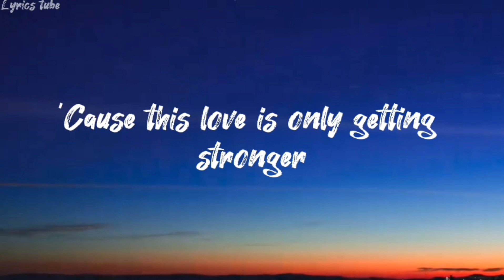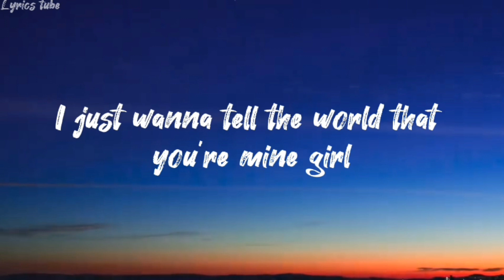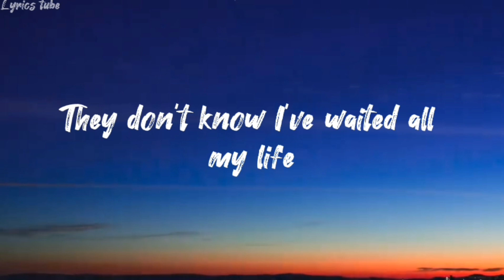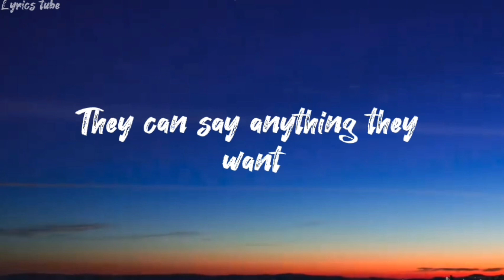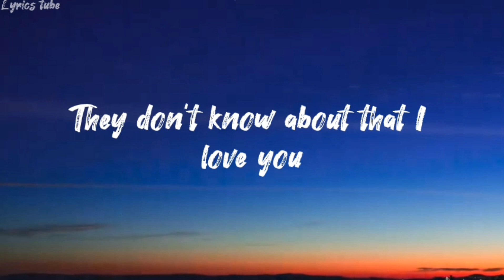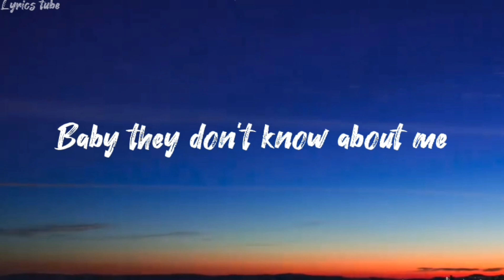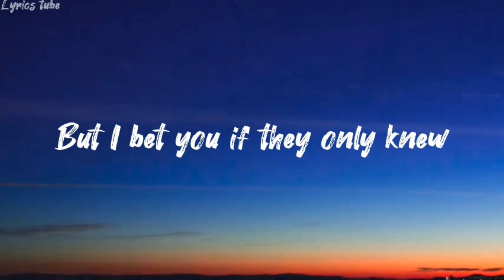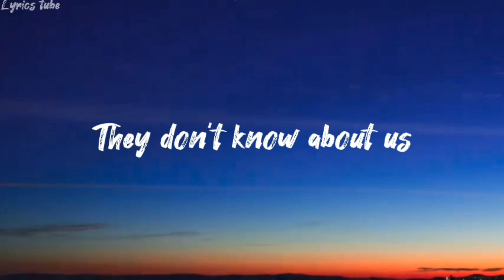One Direction - They Don't Know About Us (Lyrics)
People say we shouldn't be together
We're too young to know about forever
But I say, "They don't know
What they're talk-, talk-, talking about" (talk-, talk-, talking about)
'Cause this love is only gettin' stronger
So, I don't wanna wait any longer
I just wanna tell the world that you're mine, girl, oh
They don't know about the things we do
They don't know about the I-love-yous
But I bet you if they only knew (they don't know)
They would just be jealous of us
They don't know about the up-all-nights
They don't know I've waited all my life
Just to find a love that feels this right (they don't know)
Baby, they don't know about, they don't know about us
One touch, and I was a believer
Every kiss, it gets a little sweeter
It's getting better
Keeps getting better all the time, girl
They don't know how special you are
They don't know what you've done to my heart
They can say anything they want
'Cause they don't know about us
They don't know what we do best
That's between me and you, our little secret
But I wanna tell 'em
I wanna tell the world that you're mine, girl
They don't know about the I-love-yous (I love you)
But I bet you if they only knew (if they only knew)
They would just be jealous of us (they would just be jealous of us)
Just to find a love that feels this right (feels so right)
Baby, they don't know about, they don't know about
They don't know about the things we do (they don't know about us)
They don't know about the I-love-yous (they don't know about us)
But I bet you if they only knew (they don't know about us)
Just to find a love that feels this right